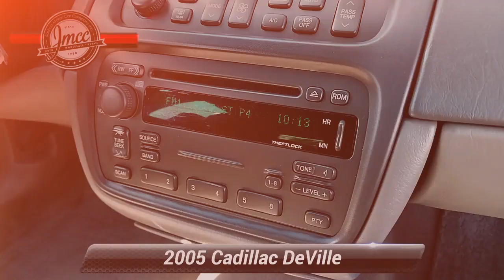Used 2005 Cadillac DeVille w/Livery Pkg, Pennsauken, NJ 107423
[RLVID:898:5f747ddcc1b15b78:0852daa74b2e086a:1]